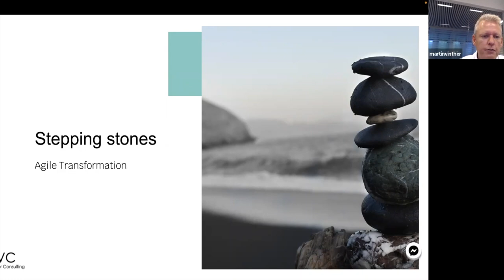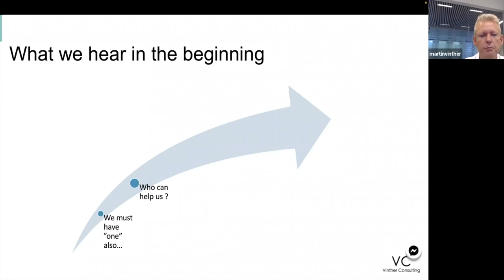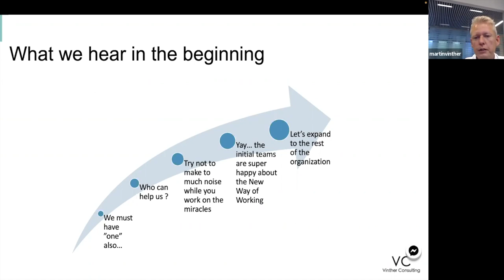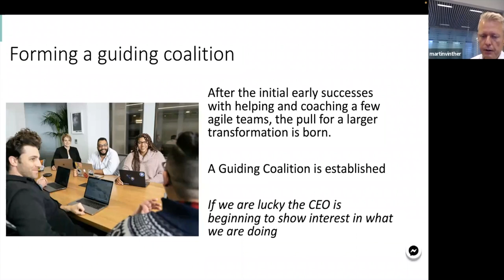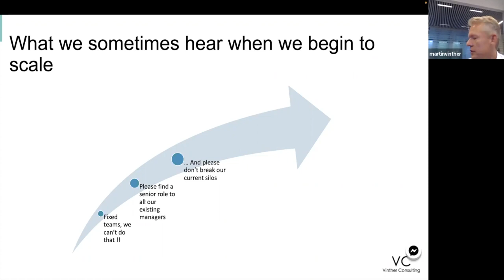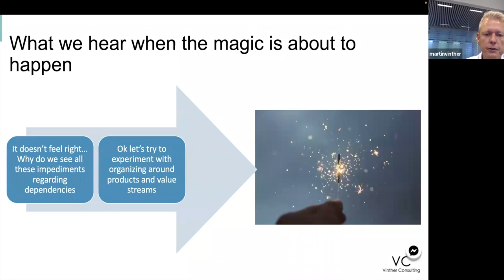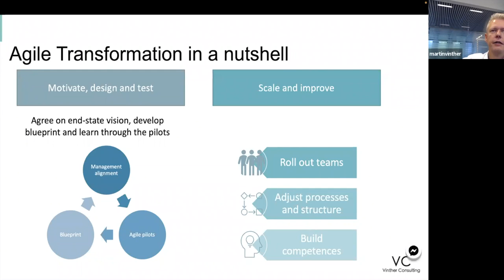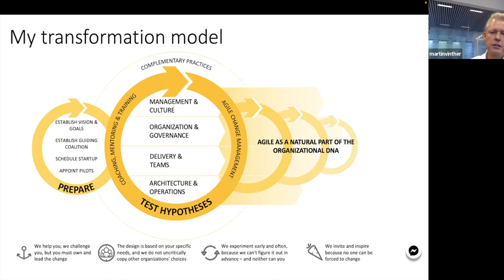Stories from Reality - Agile Transformation steppingstones and the future of Agile